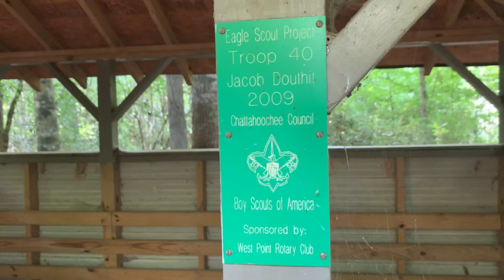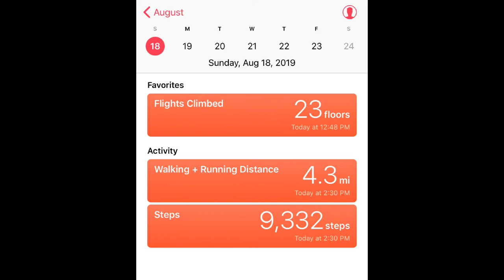A bad day on the chattahoochee river !!!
a day at the river starting off bad but finishing pretty good